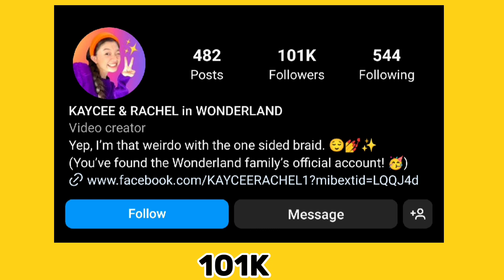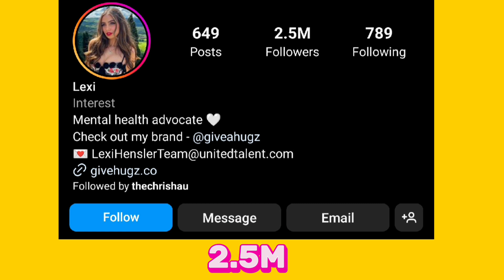Which One Is Your Favourite?Kaycee Wonderland VS Lexi Hensler lifestyle comparison 🌟